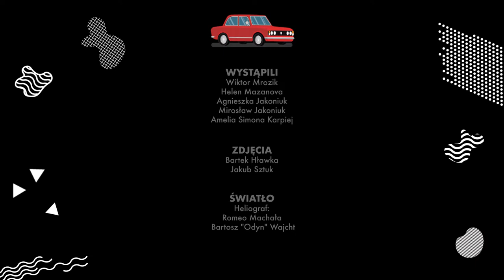F25 / Coca-Cola / Smaki bez granic / S01E04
Wystąpili:
Wiktor Mrozik / Wiktor Mrozik Oficjalnie

Kasia Mecinski
Sylwia Pach
Albert Pach
Zosia Pach

Kazimierz MadzulaChido-Fajny
Paulina Pietrusik
Stefan Kamiński
Mateusz Kamiński

Samar Khanafer
Klaudia Bylińska
Witold Byliński
Kamila Szymańska - Sobel
Tomasz Sobel
Aleksander, Antonina, Leon Sobel

Helen Mazanova
Agnieszka Jakoniuk
Mirek Jakoniuk
Amelia Simona Karpiej

Huyen Pham (emce kwadrat)
Klara Łojko
Rafał Łojko
Filip, Fryderyk, Jerzy, Konstancja, Lena i Maria Łojko

Matteo Brunetti
Emilia Czartoryska
Adrian Moćko

Klient: Coca-Cola
Kreacja: White Paper Agency
Scenariusz i reżyseria: Tokarski Jørg Jarek
Zdjęcia: Bartek Hławka, Jakub Sztuk
Asystenci kamery: Jarek Burger, Patryk Łach
Montaż: Sandra Ksepka
Mua i kostiumy: Olivia Nowicka
Światło: Romek Romeo Machała i Bartosz Wajcht
Dźwięk: Wojciech Pawluczuk, Ola Konik
Rekwizyty: Dominik Dardziński
Dyżur: Łukasz Hlebowicz, Sławek Muniak
Transport: Jacek Śliwiński, Tomasz Śliwiński
Dron: Jan Miedzybłocki, Paweł Jaroszewicz
Fotosy: Andrzej Stawiński
Stylizacja żywności: Julia Taranko, Monika Rosłoniec
Kolorkorekcja: Szymon Obrostek (MIŁO)
Postprodukcja online: MIŁO
Grafiki, animacje: Piotr Gaudasiński
Produkcja: F25 Production House
Producent: Marcin Dworucha
Kierownik produkcji: Kasia Radziszewskaja
Koordynator produkcji: Ola Gęca
Asystent produkcji: Anna Oryl